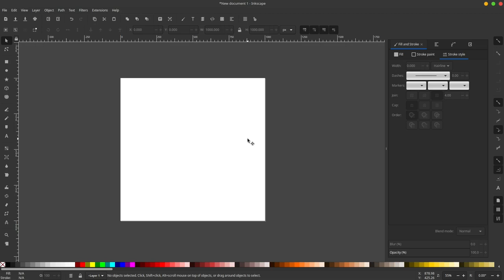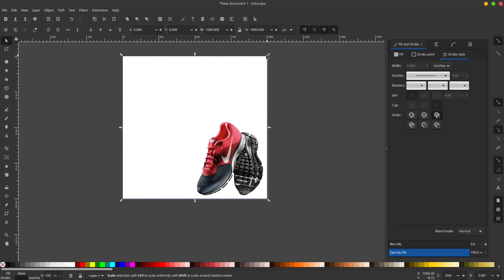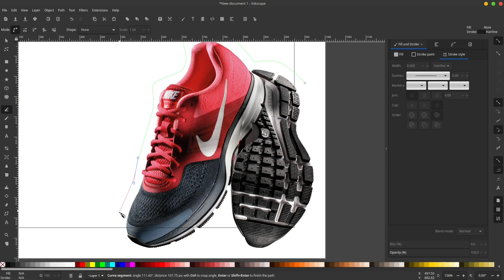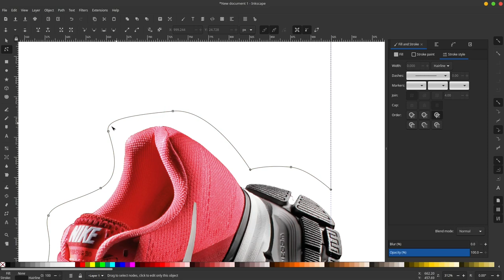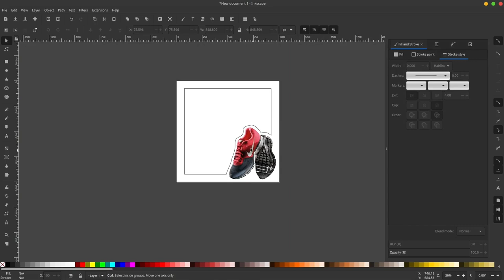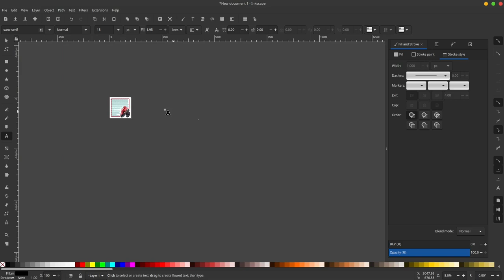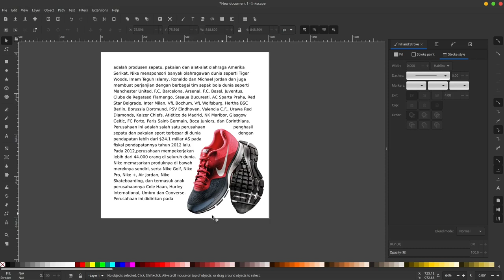Agar teks mengikuti pola gambar / How to Wrap Text Around Image in Inkscape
bergabung di Group Telegram untuk ajukan pertanyaan dan request:
Via Telegram : 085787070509 (tidak ada WA)